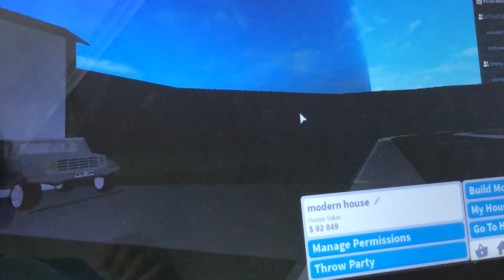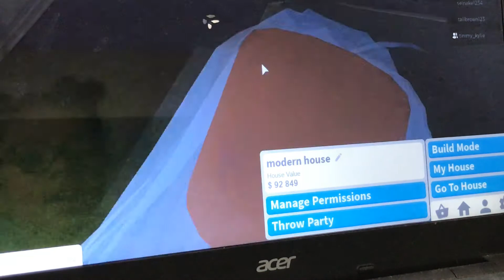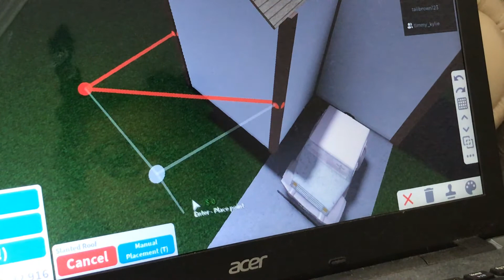26 August 2020